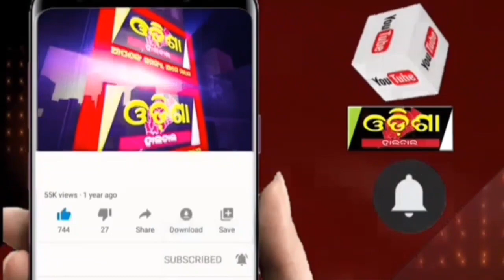ଉପ ଜିଲ୍ଲାପାଳ ରବୀନ୍ଦ୍ର ନାଥ କହଁରଙ୍କ ଦବଂଗଗିରି ||Odisha Halchal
ଉପ ଜିଲ୍ଲାପାଳ ରବୀନ୍ଦ୍ର ନାଥ କହଁରଙ୍କ ଦବଂଗଗିରି